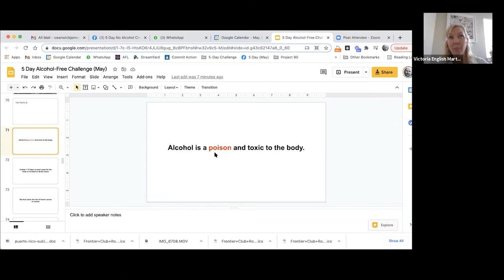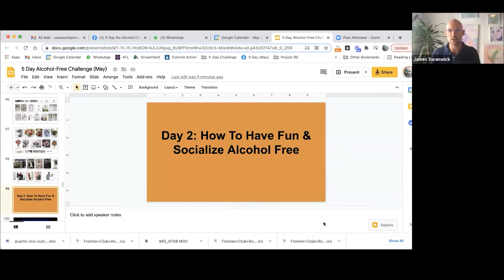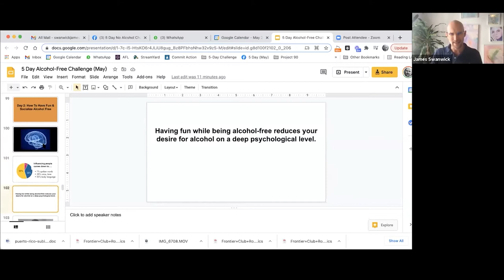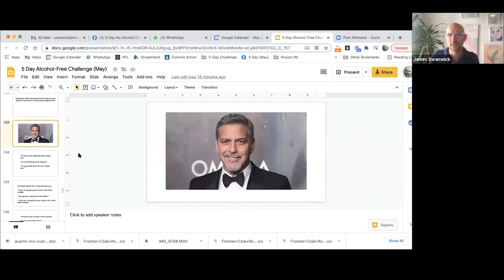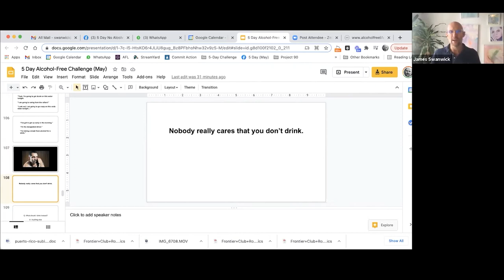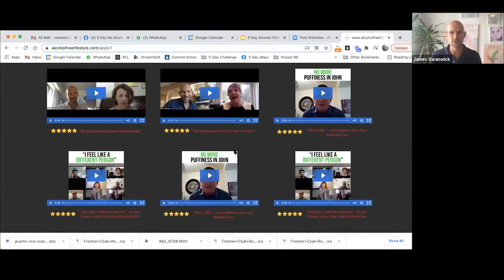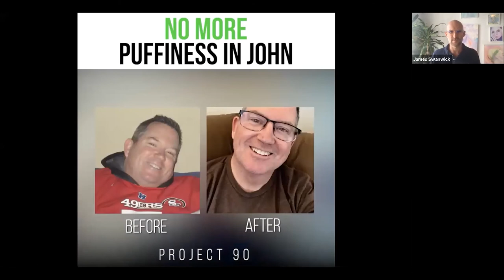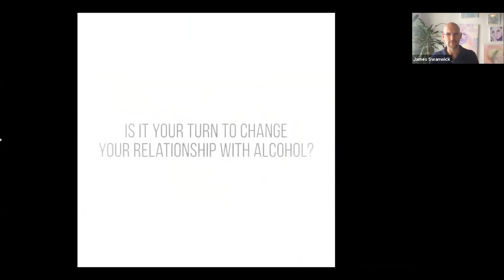Ep 90: Day 2 - How To Socialize & Have Fun Alcohol Free (5 Day Alcohol-Free Challenge) - AFL Podcast